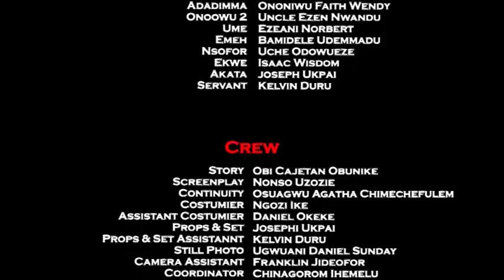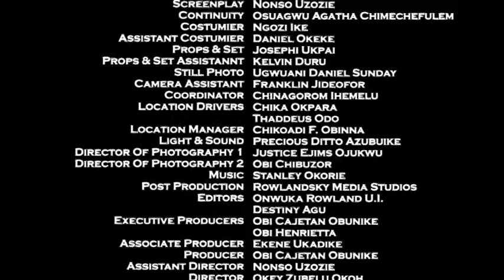Trust of the Mind Season 4 - Movies 2017 | Latest Nollywood Movies 2017 | Family movie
Watch Best Of Nigerian Nollywood Movies ,Watch Best of Nigerian actress,Best Of Nigerian Actors, Best Of Mercy Johnson, Best Of Ini Edo, best of tonto Dikeh, in Nollywood movies, action, Romance, Drama, epic, Only on youtube Best Of Nollywood Channel, see clips, trailer's and exclusives on Nollywood Movies. This Youtube channel brings you the best on Nigerian movies free, Hot, watch movies online here on this channel/Nigeria Movie, Latest Nigeria Movie, Latest Nollywood Movie, 2017 Movie, Nollywoodpicturestv, Trending Channel